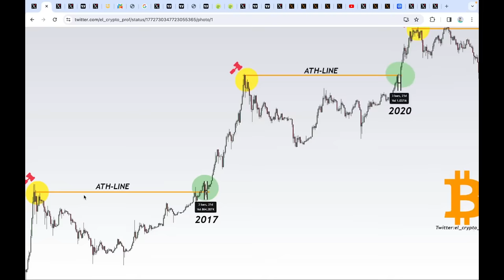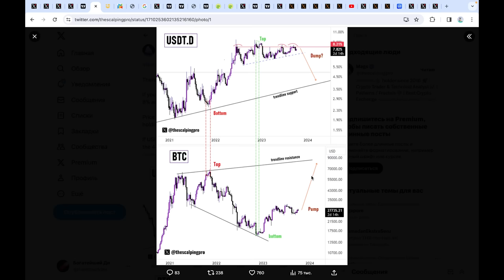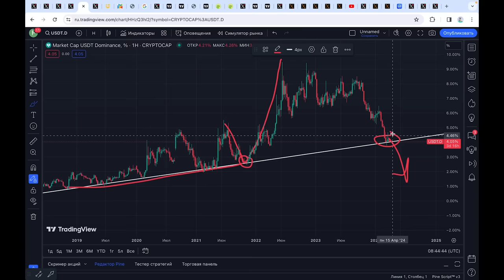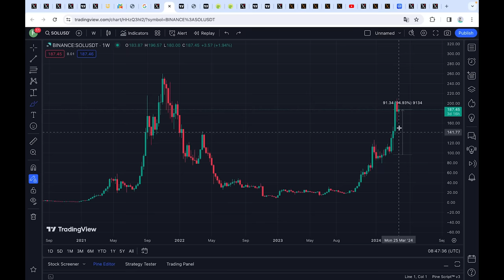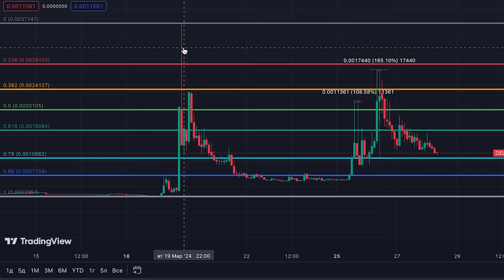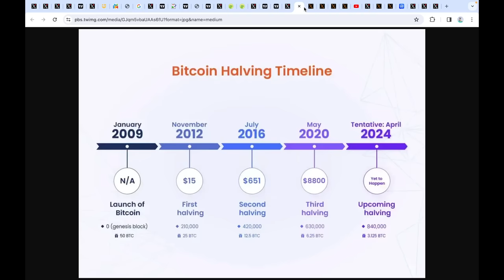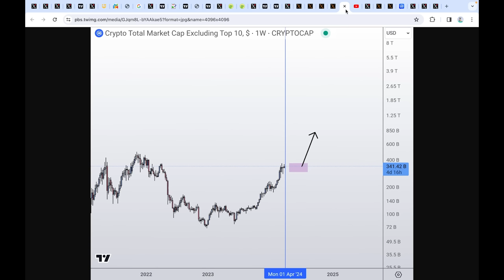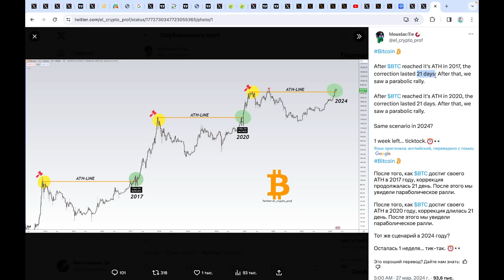Пик Альткоинов ВРЕМЕНИ МЕНЬШЕ чем все думают… Вот что тебе СРОЧНО НУЖНО ДЕЛАТЬ СЕЙЧАС!!!